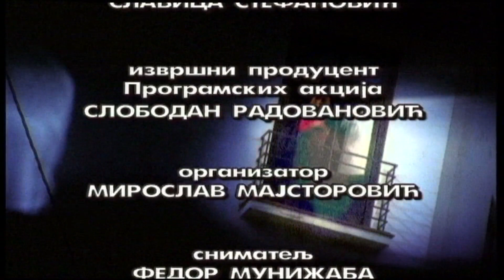Balkanskom ulicom - Jovan Ristić